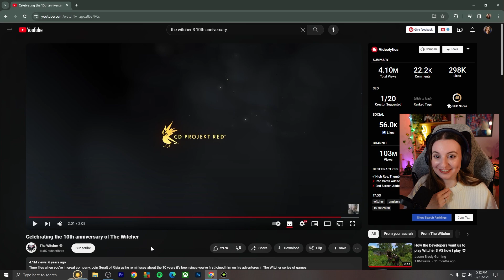The Witcher 10th Anniversary Reaction...SO GOOD!!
My reaction to The Witcher 10th Anniversary Celebration Video!